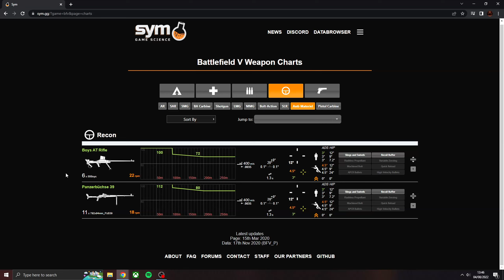Why PRONE weapons SHOULDN'T be in Battlefield... - Battlefield V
Just a little video on Why prone weapons shouldn't be in Battlefield due to balancing issues... :)

drewij